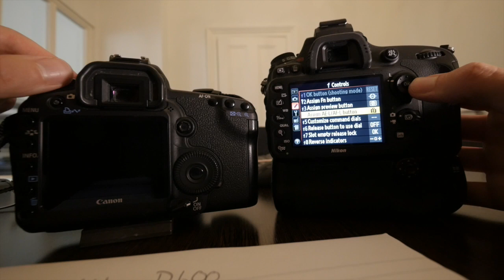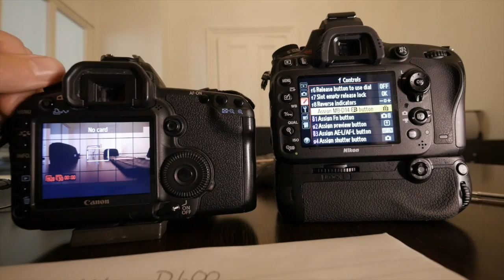AF-On Button Confusion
PHOTOGRAPHY CLOTHING
Point and destroy clothing